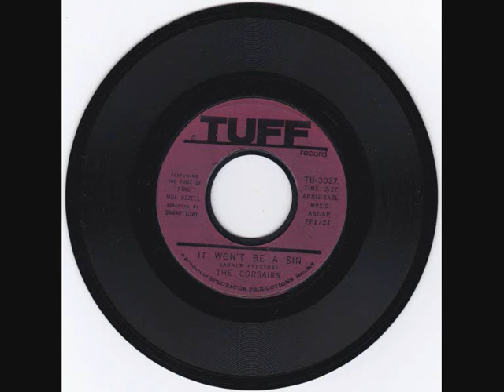the corsairs it won't be a sin